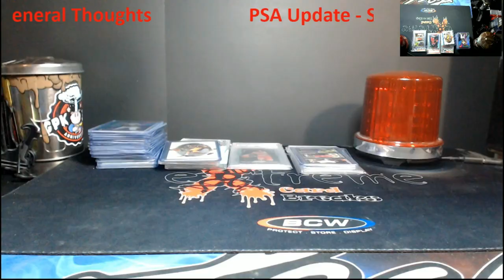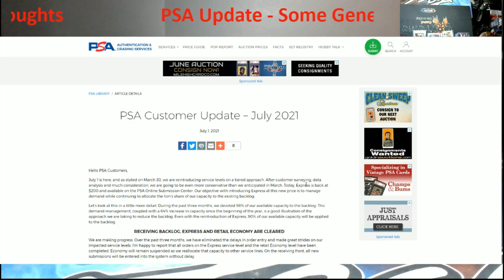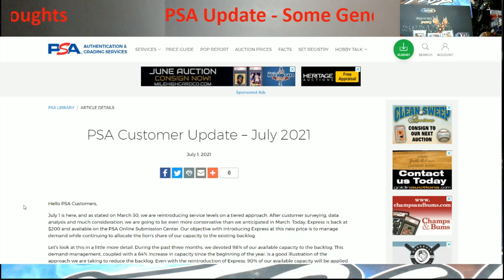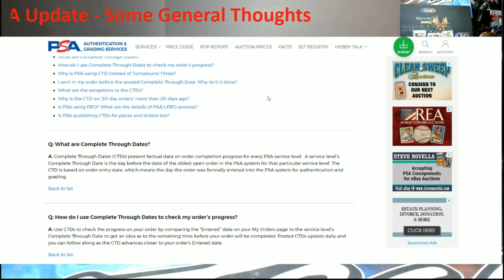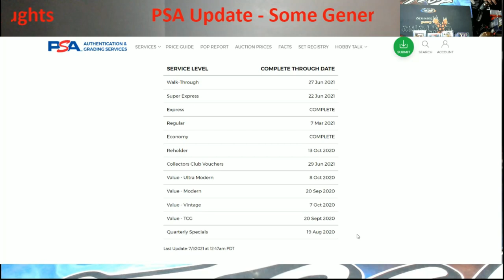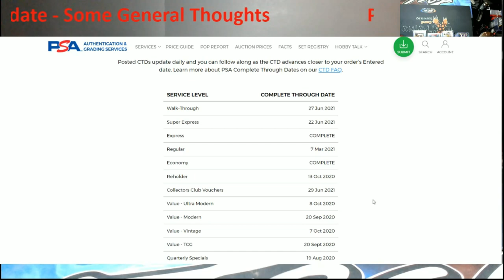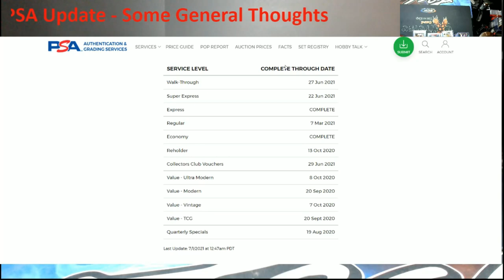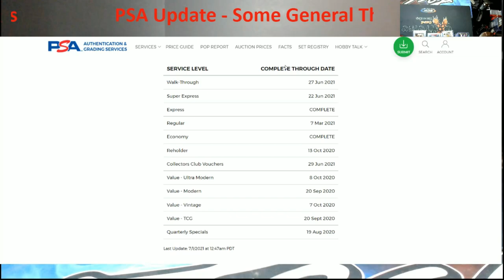PSA Update -- New Prices and New Meaning of Complete Through Dates - My Thoughts on it all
1811 N Dixie Ave #104

Who do I collect:
Roberto Clemente
Michael Jordan
Nolan Ryan
Sidney Crosby
Vintage Cards